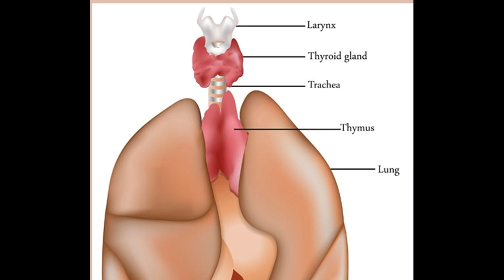Remédios naturais e casa para hipotiroidismo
Este vídeo Remédios naturais e casa para hipotiroidismo-This video has Natural and Home Remedies for Hypothyroidism